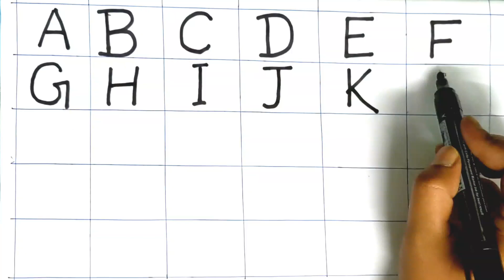A for apple b for ball, abcd phonisc song, a se anar k se kabutar, english alphabets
A for apple b for ball, abcd phonisc song, a se anar k se kabutar, english alphabets#abcd